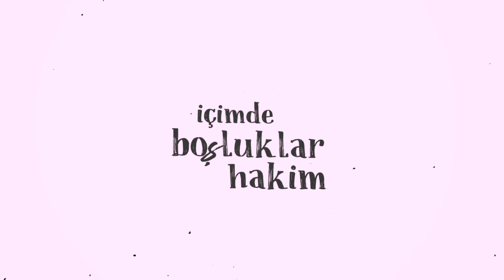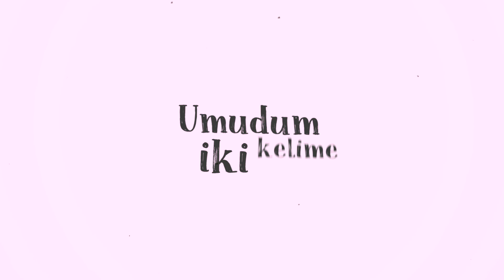Özgür Akyüz - Satranç (Lyric Video)